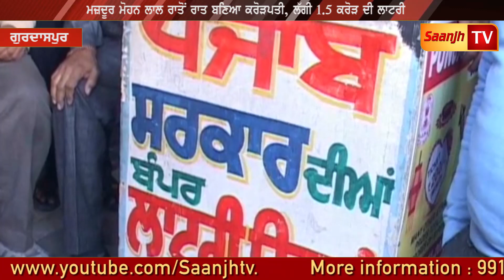ਮਜ਼ਦੂਰ ਮੋਹਨ ਲਾਲ ਰਾਤੋਂ ਰਾਤ ਬਣਿਆ ਕਰੋੜਪਤੀ, ਲੱਗੀ 1.5 ਕਰੋੜ ਦੀ ਲਾਟਰੀ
Marriage Ceremony!!!